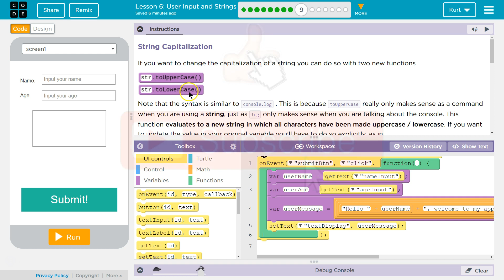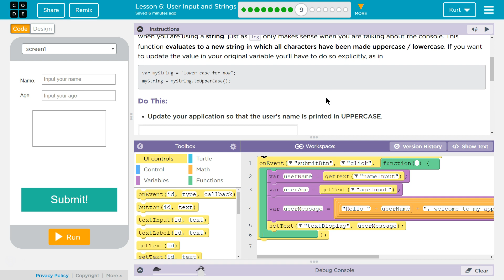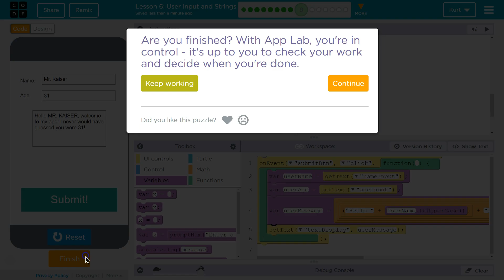User Input and Strings Lesson 6.9 Tutorial with Answers Code.org CS Principles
User Input and Strings, lesson 6 of Building Apps, unit 5, of Code.org's C.S. Principles course. The course is often used in AP Computer Science classrooms. Each puzzle in this Code.org course challenges students to accomplish a new task while learning principles of computer science. In this video I walk through step-by-step how to get the right answer for this puzzle. Tutorials for other lessons is linked below.